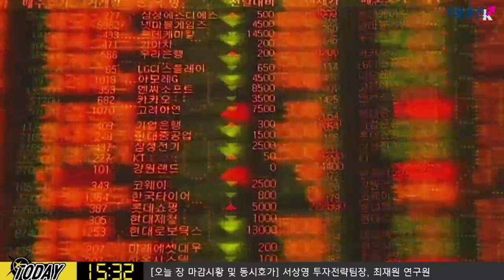​[주식] 서상영의 마감 투자전략 / 오늘도 美 증시는 기업들의 실적 발표 영향 받을 것! 내일 장 전략은? ​​(19.07.18)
전일 미국 시장 마감 후 넷플릭스가 가입자수 부진 여파로 시간 외로 12% 넘게 급락
​이 결과는 FANG 기업들의 부진 가능성을 높임
IBM도 양호한 실적을 발표하며 초반에는 상승하기도 했으나 현재 1%대 하락 중이라는 점도 부담

이런 가운데 오늘도 미 증시는 기업들의 실적 발표 영향을 받을 것으로 예상
​특히 장 시작 전 유나이티드 헬스, 노바티스 등 헬스케어 업종의 변화가 예상
한편 장 마감 후 MS의 실적 발표가 준비
결과에 따라 클라우드 산업을 알 수 있어 주목할 필요가 있음​